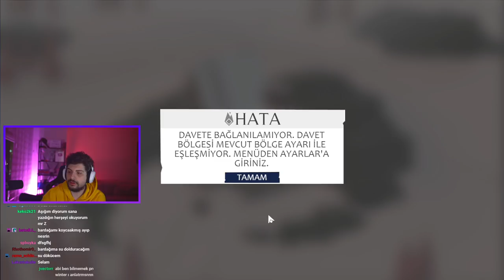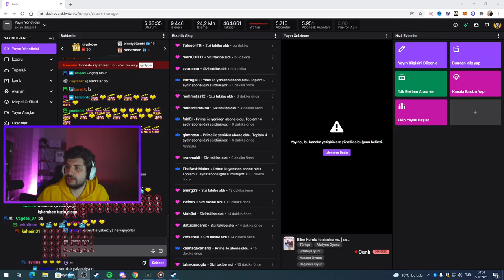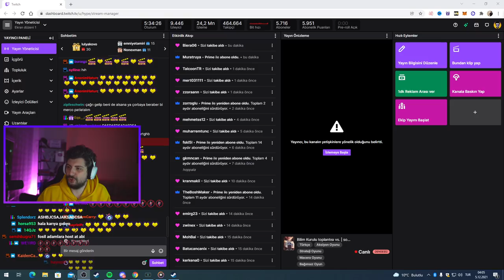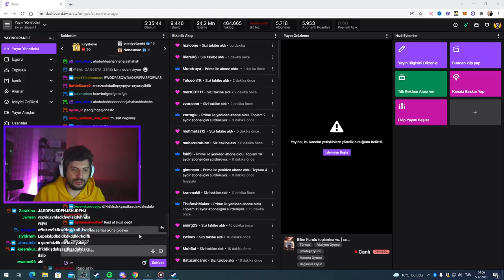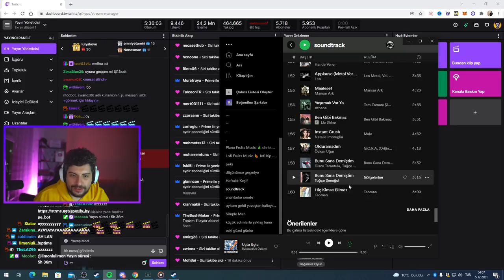HYPE | EKİP İLE PROJECT WİNTER OYNUYOR!